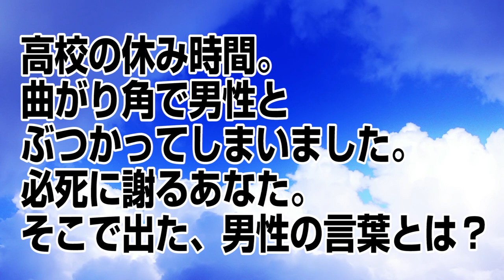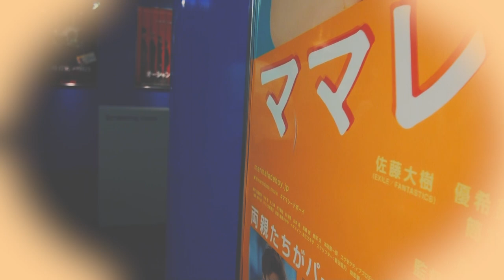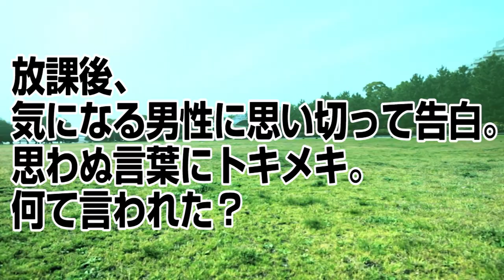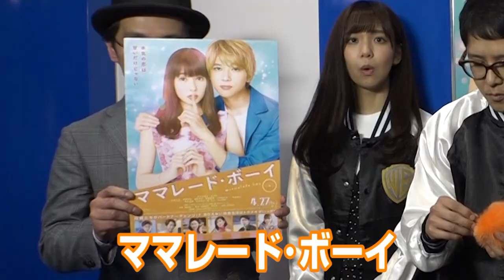愛の告白にトキメキが止まらない！【やっチャレ！#15】ママレード・ボーイ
～～～ワーナーオリジナル特番”やっチャレ！”企画～～～
アンジュルム中西香菜、Juice=Juice宮崎由加が、ドキドキの愛の告白！？
トキメキ王子のプロデュースに挑戦！

『ママレード・ボーイ』絶賛上映中！

シリーズ累計1000万部突破の大人気コミック、ついに実写映画化！
桜井日奈子 × 吉沢亮 W主演

ある日突然、両親から離婚することを告げられた高校生・光希。旅先で出会った松浦夫妻と気が合い、母親がその夫と、父親がその妻と恋に落ちたためお互いパートナーを交換して再婚すると言いだして！？更には松浦夫妻の1人息子で光希と同い年の遊も含めてみんなで一緒に暮らすことに…。一度自分をフったはずの初恋相手の銀太からの告白、親友の茗子のある事件など思いがけない出来事が起こる日々のなかで、光希は次第に遊に惹かれていく。甘いけれどクールな遊に翻弄されながら、ひとつ屋根の下に住む毎日はトキメキの連続。でも、ある日、遊は光希と自分の間にある秘密を知ってしまう。二人の恋の行方は・・・？

■映画『ママレード・ボーイ』4月27日（金） 全国ロードショー

出演：桜井日奈子　吉沢亮
佐藤大樹（EXILE/FANTASTICS） 優希美青 藤原季節
遠藤新菜 竹財輝之助 /寺脇康文
筒井道隆 檀れい 谷原章介 中山美穂

原作：吉住渉『ママレード・ボーイ』（集英社文庫コミック版）
監督：廣木隆一（『PとJK』『オオカミ少女と黒王子』）
脚本：浅野妙子（『今日、恋をはじめます』ドラマ「ラブジェネレーション」「神様、もう少しだけ」) 、廣木隆一
エグゼクティブプロデューサー：小岩井宏悦（『銀魂』『るろうに剣心』シリーズ）
プロデューサー：松橋真三（『銀魂』『オオカミ少女と黒王子』）、北島直明（『22年目の告白―私が殺人犯ですー』『ちはやふるー上の句・下の句―』）